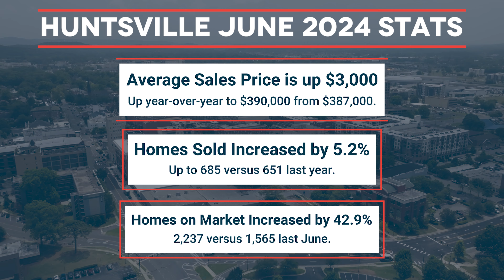Huntsville, Alabama Housing Market Report | June 2024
Huntsville, Alabama Housing Market Report June 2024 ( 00:00 - 00:09 )

In the June 2024 North Alabama Real Estate Market Report, key trends in Huntsville, Athens, and Morgan County are highlighted. Important metrics such as average sales price, inventory levels, and days on market are discussed. The report also covers changes in new listings, pending sales, and closed sales across the region. With rising prices, fluctuating affordability, and shifts in market dynamics, the insights provided are valuable for anyone interested in the real estate landscape of North Alabama.

Huntsville, Alabama Housing Market Report | June 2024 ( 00:09 - 00:49 )
Athens, Alabama Housing Market Report | June 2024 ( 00:49 - 1:45 )
Morgan County, Alabama Housing Market Report | June 2024 ( 1:45 - 2:21 )
New Listings, Pending Sales, & Closed Sales ( 2:21 - 3:24 )
Days on Market, Average Sales Price, & Percent of List Price Received ( 3:24 - 4:32 )
Housing Affordability, Months Supply of Inventory, Homes For Sale Inventory ( 4:32 - 6:01 )
Major Takeaways from June 2024 Housing Market Report ( 6:01 - 7:32 )